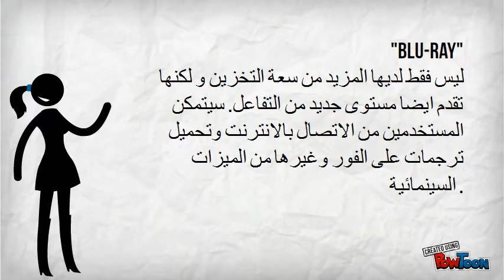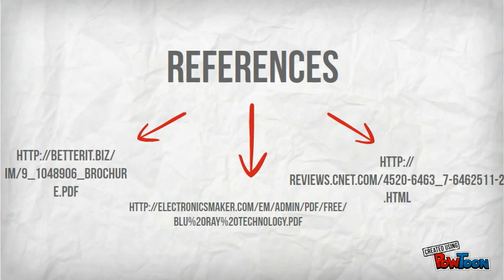Blu-Ray Disk Technology